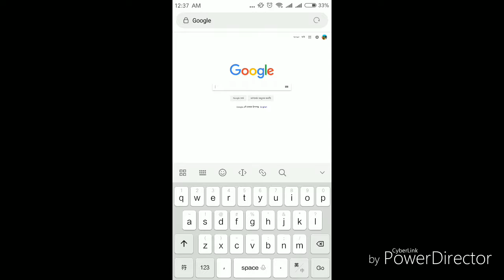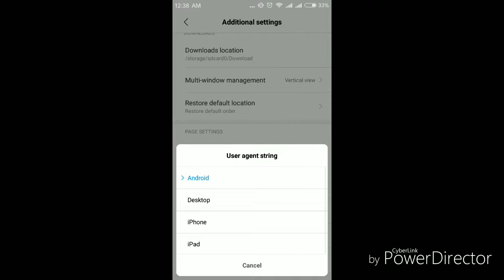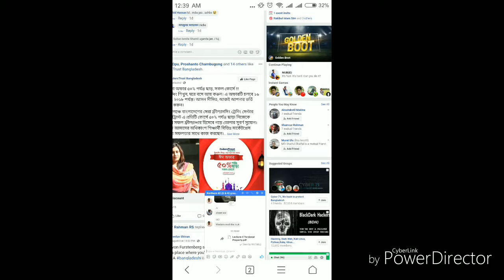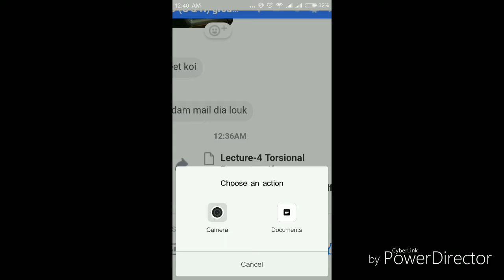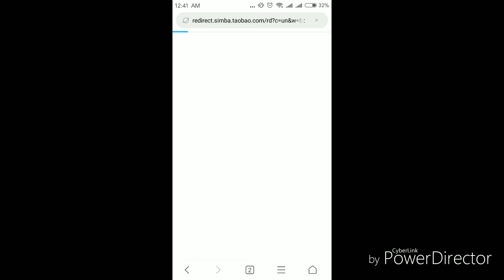how to pdf upload on facebook messenger